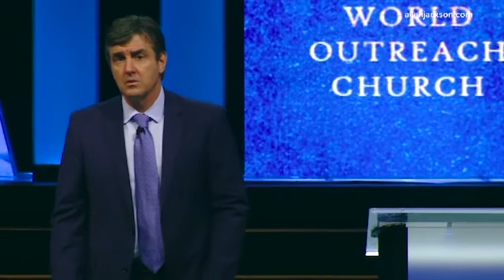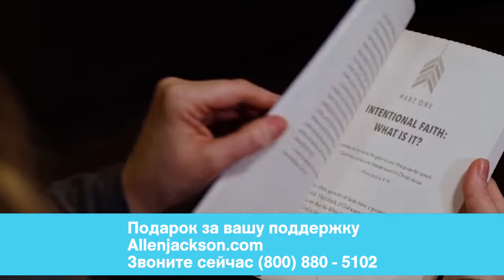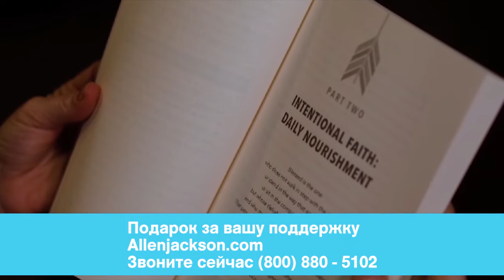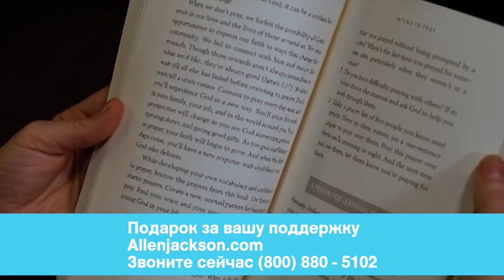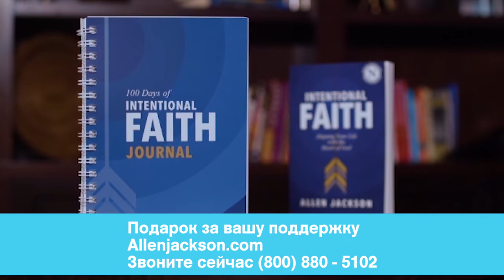ЖИЗНЬ В ВЕРЕ. «Предназначение» (2012)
В Послании к Евреям сказано, что без веры угодить Богу невозможно, потому что каждый, приходящий к Нему должен верить, что Он есть и воздает тем, кто Его постоянно ищет. Эта мысль не должна казаться вам чем-то возмутительным. Это необходимая составляющая для тех, кто выбрал жизнь в вере. Мы должны верить, что Бог воздаст тем, кто его ищет. И это будет не временное вознаграждение, а вечное.